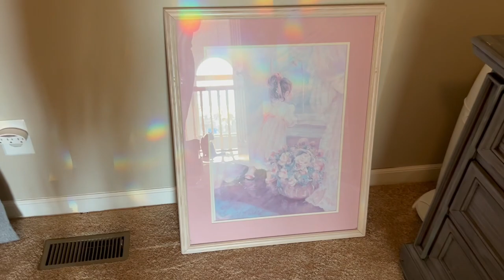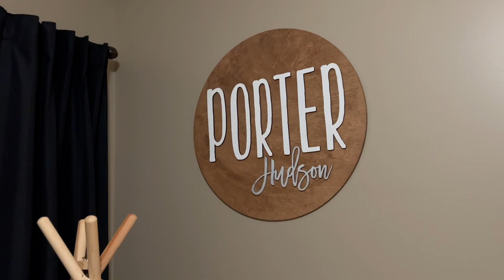Moving Porter Into a Big Boy Bed!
We move Porter out of the crib and into a big boy bed!